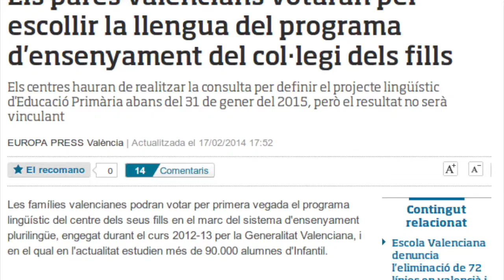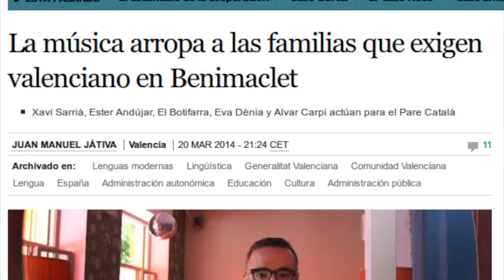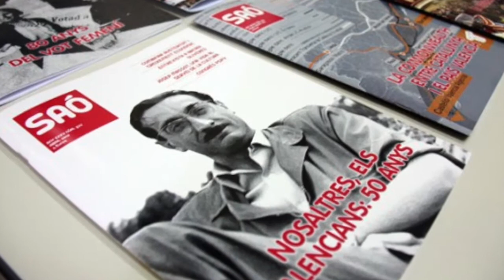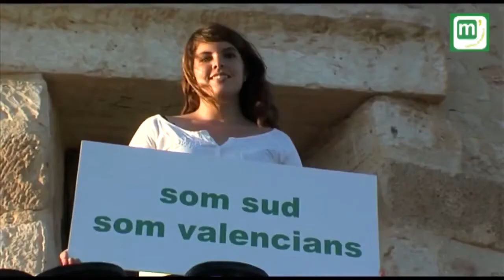Sotracs!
El programa sobre la realitat valenciana. Treball realitzat per Miquel Pallardó, Anna Navarro, Miaria Saiz, Marc Senabre, Ismael Sempere i Joan Marc Femenia en l'assignatura de comunicació oral formal en llengua catalana per al professor Lluís B. Polanco l'any 2014 a la Universitat de València.